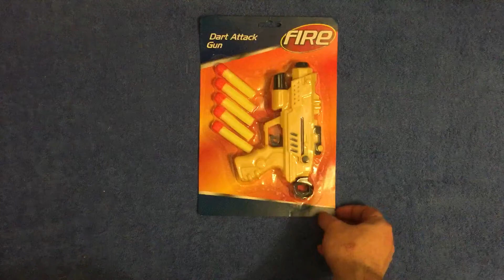Poundland nerf gun review